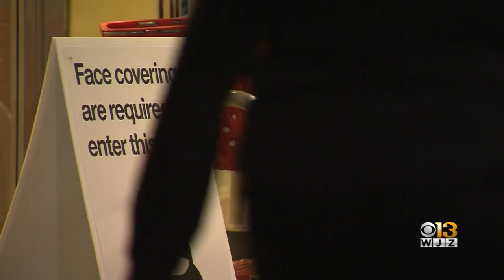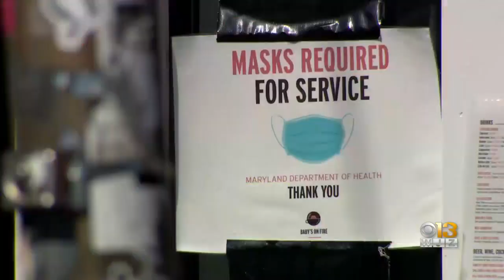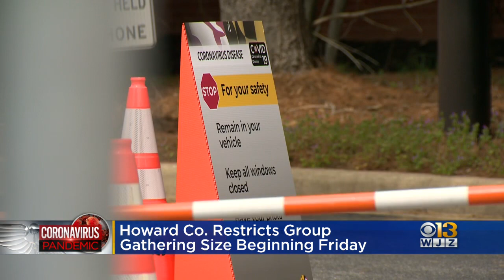Coronavirus In Maryland: Nov. 24, 2020 (AM Edition)